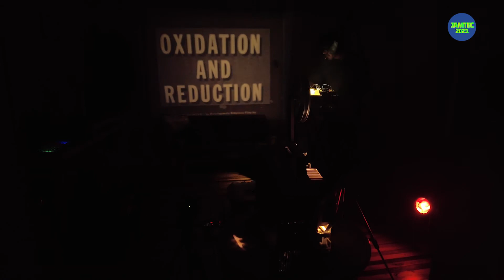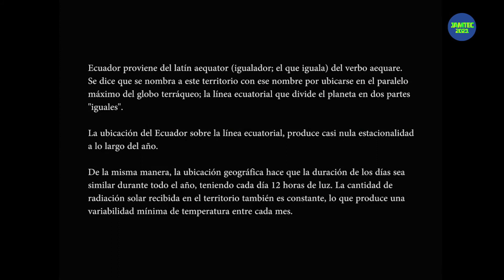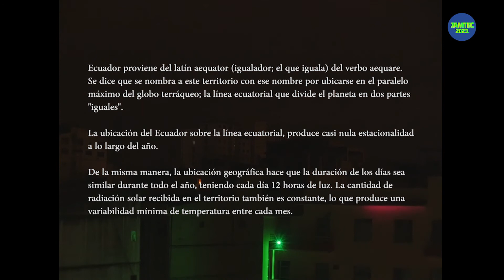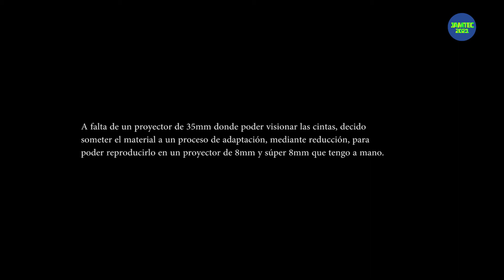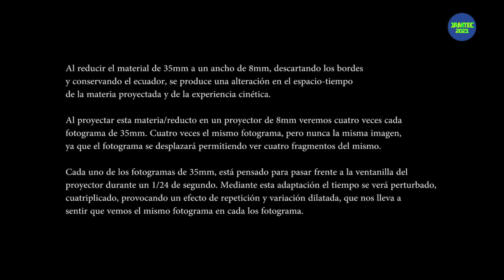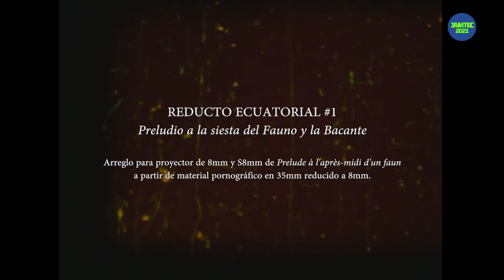JAMTEC 2021 - CEIS8: En torno a la vinculación entre tecnología y arte.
JAMTEC 2021

Artistas/realizadores: CEIS8 Colectivo de Experimentación e Investigación de los Formatos Fílmicos.
Propuesta: En torno a la vinculación entre tecnología y arte.
Coordina: Julia Augé.

Programa:

1. ScannerCEIS8 (duración 12:20)
2. Un momento Significativo. Presentación (duración 13:23)
3. Un momento significativo a través de un proceso sin sentido (duración 13:31)
4. Reductos Ecuatoriales (duración 16:03)

CEIS8 es un colectivo artístico autogestionado de experimentación, investigación y desarrollo de obras en formatos fílmicos, con base en Santiago de Chile.
Mantener activa la creación en celuloide no responde a una recuperación nostálgica o fetichista, sino a una práctica artística y a una forma de producción que ha tomado un nuevo lugar frente a la norma que impone la industria. Creemos que el cine en soporte fílmico permite la creación de imágenes mediante una práctica consciente del tiempo y el espacio, a través de la captura de la luz desde una perspectiva material y orgánica. A partir de  ahí nos organizamos y construimos un espacio de creación colectiva y una forma de estructuración económica y política en relación al quehacer fílmico, donde se comparten y confluyen aprendizajes y procesos.